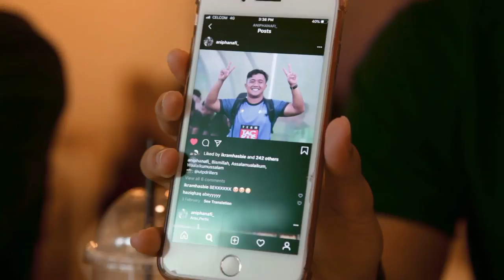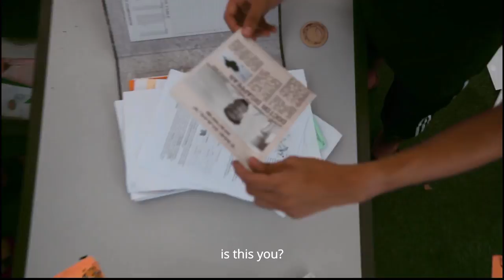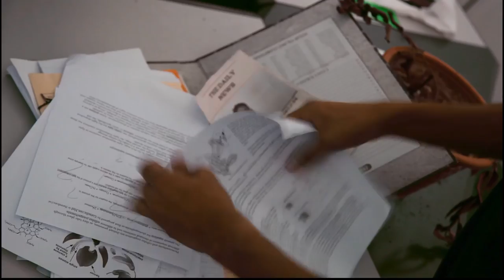Carnation The Movie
Right after moving into a new house, a college student finds himself trapped in what seems like a time loop, reliving the day of his death again & again. who killed him and why? but the biggest question is, who can he trust in his quest to solve his own murder when anybody could be the culprit?